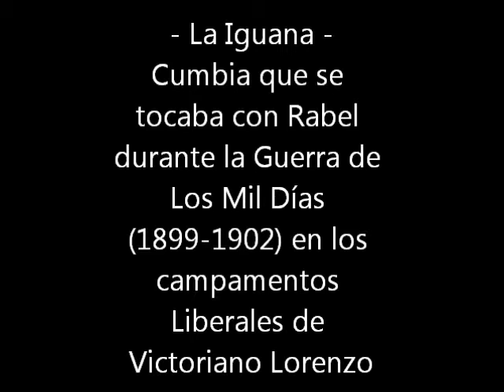Cumbia del Norte de Coclé - La Iguana (Siglo 19) - Folclore de Panamá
La pieza la Iguana fue compuesta en el siglo XIX. Según el folclorista Donatilo Ballesteros , esta canción fue ejecutada por el abuelo del señor Elías Fernández con Rabel en los campamentos del caudillo liberal Victoriano Lorenzo, durante la Guerra de los Mil días (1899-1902).

La Iguana

La iguana no la como
Porque no la sé comer
Tiene rabo como perro
Y cintura como mujer

Cuando no tenía perro
Con gato salía a montear
No dejaba conejo en cueva
Ni zorra empiñolar